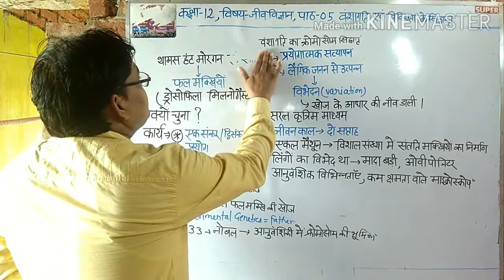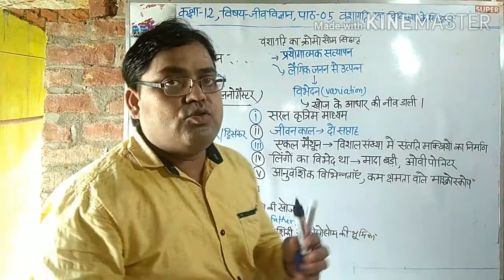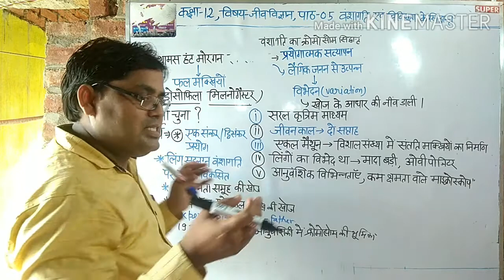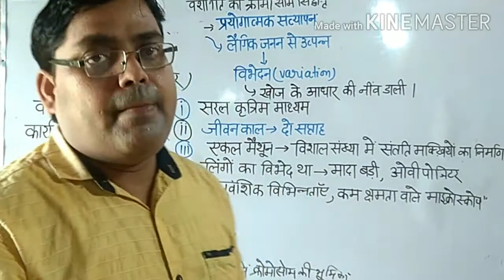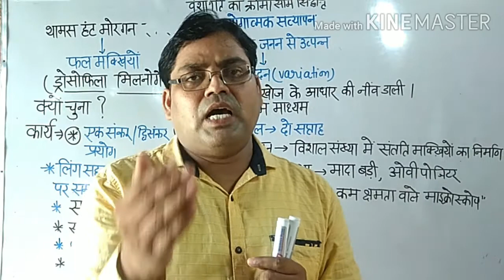थॉमस हंट मोरगन एवं फल मक्खी कक्षा 12, विषय =जीव विज्ञान पाठ 05= वंशागति एवं विविधता के सिद्धांत vi 8